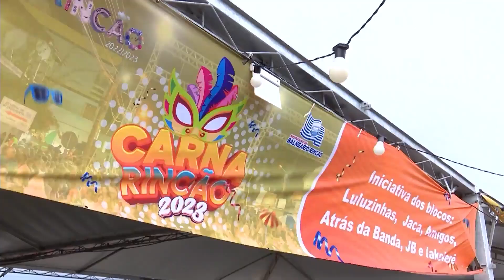Balneário Rincão prepara grande programação para a festa mais aguardada do ano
Acompanhe todos os detalhes desse evento na reportagem de Beatriz Formanski.